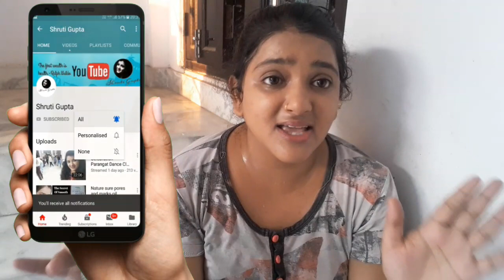गिलोय काढ़ा- सर्दी खाँसी जुखाम और गले के दर्द का इलाज | Giloy ke fayde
गिलोय के फायदे आप जानकर हैरान रह जाऐगे ये हमारे शरीर के किसी भी तरह के बैक्टीरिया और वायरस को खत्म कर सकता है  । गिलोय का इस्तेमाल कई तरह की बीमारियों में किया जाता है ये इम्यून सिस्टम को बूस्ट करने का काम करता हैं, जिसकी वजह से कई तरह की बीमारियों से सुरक्षा मिलती हैं ।

Giloy ka kadha ( गिलोय काढ़ा ) aaj ke video me share kr ri jo aapki immunity power ko badhata he sath hi sardi khashi jukham ke bhut hi jada faydemand he sath hi is kadha ko pine se gale ke dard me bhi aaram milta he . Aap ghar pr bhut hi aashni se giloy ka kadha bana skte he is giloy ke kadha me giloy ke sath adrak, kali mirch , long aur chini he .

 Giloy ke fayde
giloy ka kadha kaise banaye
giloy ke fayde aur nukshan in hindi

shruti gupta